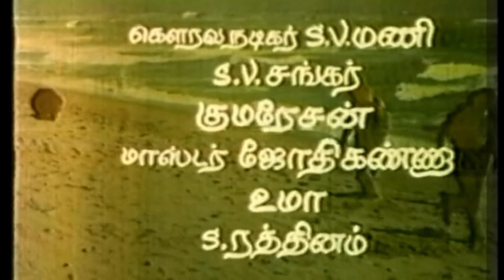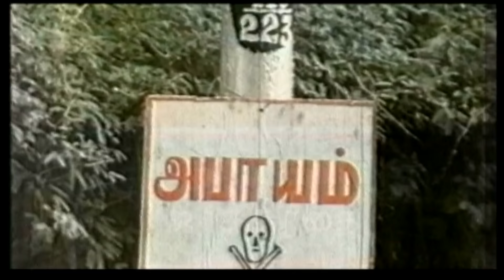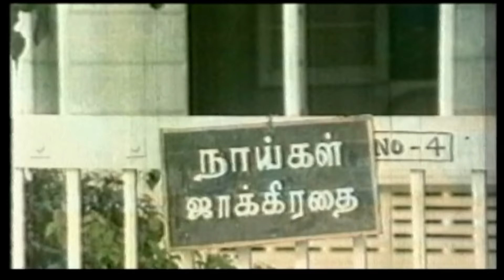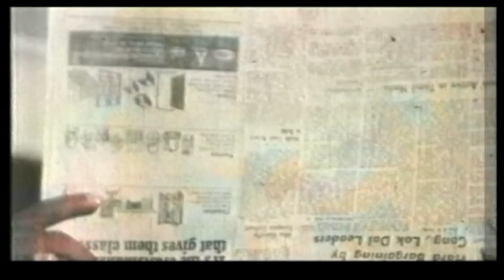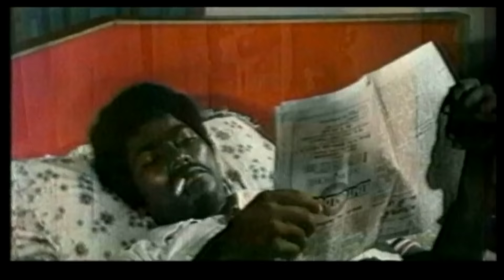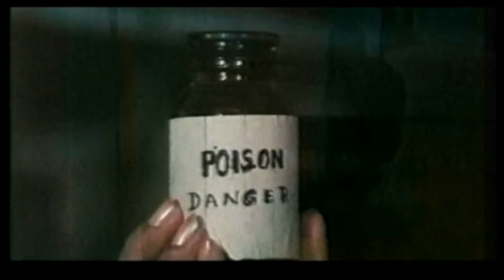Karadi Tamil Adventure Full movie | M.G.C.Sugumar,Vijayageetha | Suruli rajan ,Gandhi mathi HD Movie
| M.G.C.Sugumar ,Vijayageetha | Suruli rajan ,Gandhi mathi | HD Movie
Staring:M.G.C.Sukumar,Vijaya geetha,Kanthimathi,Chandrakumar,Chenna,Delhi raju,Master jothikanna,Suruli rajan & Other
Director:T.K.Mohan
Editor:D.S.maniam
Photography:P.vijayakumar
Producer:S.V.Sankar
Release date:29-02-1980